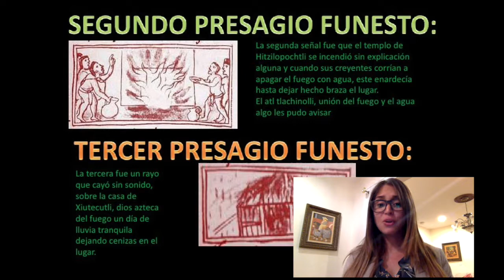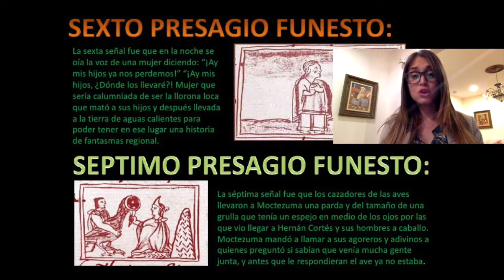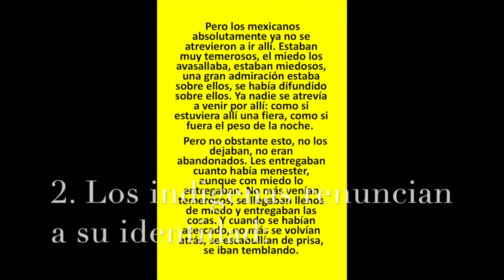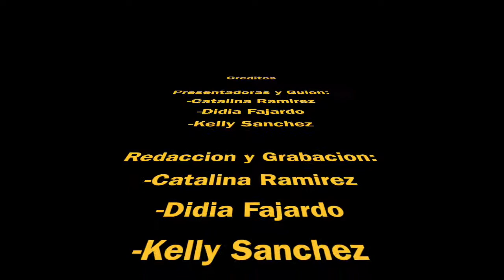La Vision de los Vencidos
Catalina Ramirez, Didia Fajardo y Kelly Sanchez en:
Proyecto Video
Span 3250 - Dr. Gregory Shepherd
 Fall 2017